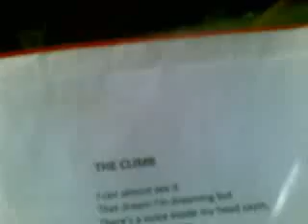K361 band - The Climb MILEY CYRUS COVER